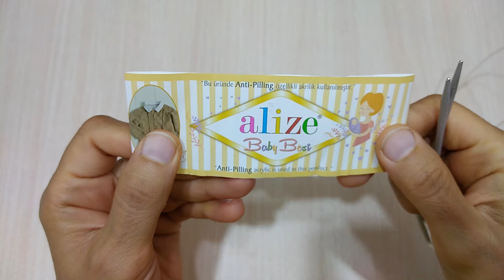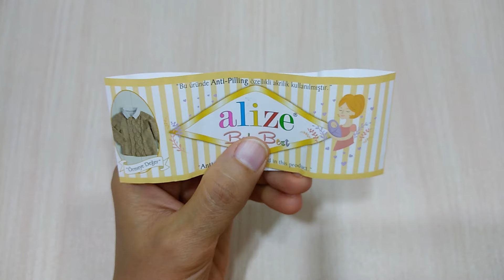آموزش بافت کلاه ساده با درز برای سایز صفر تا دوماهه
این کلاه را برای نمونه برای سایز صفر تا یکی دوماهه میبافیم، ولی با همین روش برای تمام سنین میتوان بافت. تنها تعداد دانه را بر حسب ضخامت کاموا و میل خودتون و دور سر فردی که برایش میبافید محاسبه کنید و با همین روش ببافید.

من در اینجا 78 دانه سر انداختم. اگر خواستید کشباف دو زیر دو رو ببافید برای کلاه با درز تعداد دانه ها مضرب 4 به اضافه 2 دانه باشه، ولی برای کلاه بدون درز تعداد دانه ها مضرب 4 به اضافه یک دانه باشد که آن یک دانه هم موقع گرد کردن بافت دوتا یکی میشه و همون تعداد مضرب 4 براتون باقی میمونه.

کلاهی که در اینجا بافتیم به مقدار کمی کاموا نیاز داره. از این روش کم کردن، برای اکثر مدل ها میتونید استفاده کنید.

00:00 بافت کشباف کلاه
08:00 بافت مدل کلاه
26:20 کم کردن بالای کلاه
34:20 دوخت درز
36:00 وصل کردن پوم پوم به کلاه